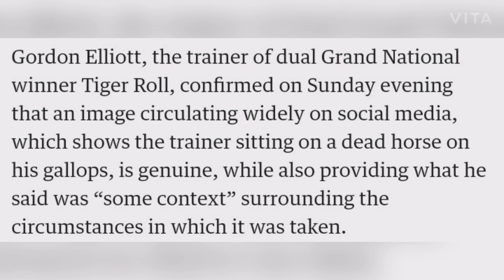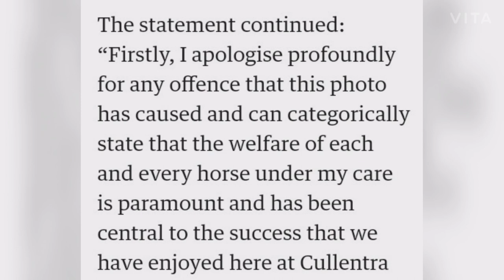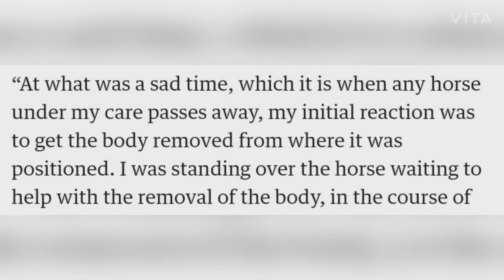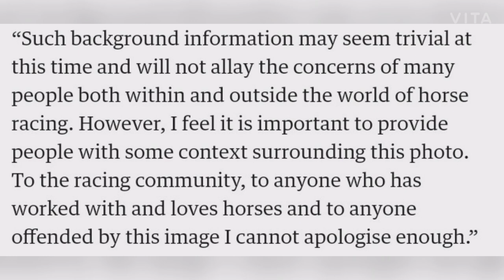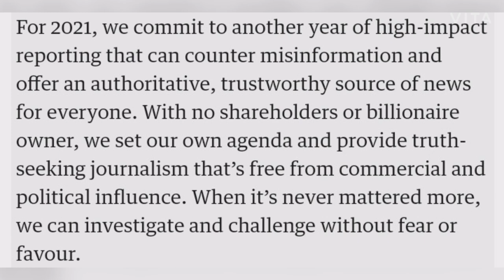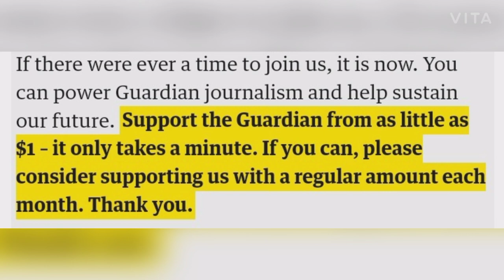Gordon Elliott confirms picture of him sitting on dead horse is genuine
Gordon Elliott, the trainer of dual Grand National winner Tiger Roll, confirmed on Sunday evening that an image circulating widely on social media, which shows the trainer sitting on a dead horse on his gallops, is genuine, while also providing what he said was “some context” surrounding the circumstances in which it was taken.

Elliott said on Saturday evening that he was “cooperating fully” with an investigation into the image by the Irish Horseracing Regulatory Board (IHRB), but offered no further comment until 24 hours later, when he issued a statement to say that he wished to “address the speculation and rumours” that had been “rife since an old photo of me began circulating on social media” on Saturday afternoon

The statement continued: “Firstly, I apologise profoundly for any offence that this photo has caused and can categorically state that the welfare of each and every horse under my care is paramount and has been central to the success that we have enjoyed here at Cullentra

The photo in question was taken some time ago and occurred after a horse had died of an apparent heart attack on the gallops. I appreciate that an initial viewing of this photo suggests it is a callous and staged photo but nothing could be further from the truth.

“At what was a sad time, which it is when any horse under my care passes away, my initial reaction was to get the body removed from where it was positioned. I was standing over the horse waiting to help with the removal of the body, in the course of which, to my memory I received a call and, without thinking, I sat down to take it. Hearing a shout from one of my team, I gestured to wait until I was finished.

“Such background information may seem trivial at this time and will not allay the concerns of many people both within and outside the world of horse racing. However, I feel it is important to provide people with some context surrounding this photo. To the racing community, to anyone who has worked with and loves horses and to anyone offended by this image I cannot apologise enough.”

Elliott concluded his statement with a further apology for his actions. “Horse welfare and the care and attention to detail involved is absolutely at the core of everything we do here and both myself and all of my team pride ourselves on those standards,” he said. “Again I apologise for any offence caused and ask people to consider this statement as opposed to the various falsehoods and misinformation being circulated on social media. At this time I would like to stress that I continue to extend my full cooperation with the ongoing IHRB investigation.”

If Elliott’s licence is suspended or revoked, a new trainer would need to take responsibility for the horses at his stable in County Meath, including Tiger Roll and more than 100 more horses with entries at the Cheltenham Festival, which opens on 16 March.

Elliott’s confirmation that the photograph is genuine comes just two weeks before he is due to send a large team of horses to the Cheltenham Festival, where he was the top trainer in both 2017 and 2018. His runners at the meeting are due to include Envoi Allen, the odds-on favourite for the Marsh Novice Chase, and Zanahiyr, the 5-2 favourite for the Triumph Hurdle.

He is also due to saddle Tiger Roll, the winner of the Grand National in 2018 and 2019, in the Festival’s Cross Country Chase on 17 March, ahead of a possible attempt to emulate the legendary Red Rum with a third success in the Grand National on 10 April.

The IHRB has still not added further comment to an initial statement on Saturday evening that racing’s regulator in Ireland was “aware” of the image and that it had launched an investigation.

Following Elliott’s confirmation that the image was not faked, a hearing before the IHRB’s Referrals Committee – the equivalent of the British Horseracing Authority’s disciplinary panel – seems likely to be convened within days.